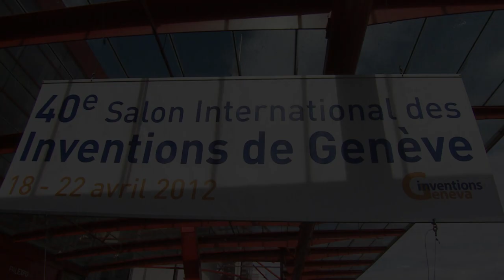WIPO Medals at Geneva Inventions Fair 2012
Awards Ceremony at the Geneva Inventions Fair 2012 - WIPO Medal winners.